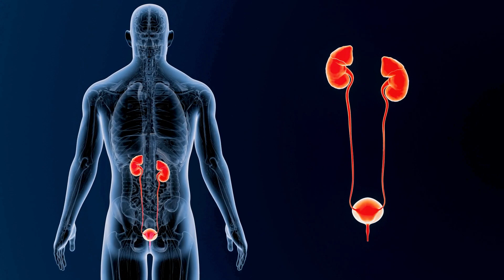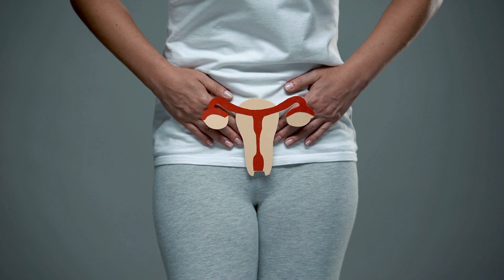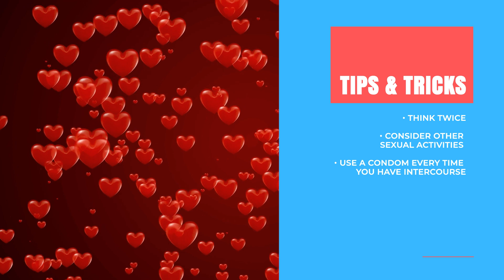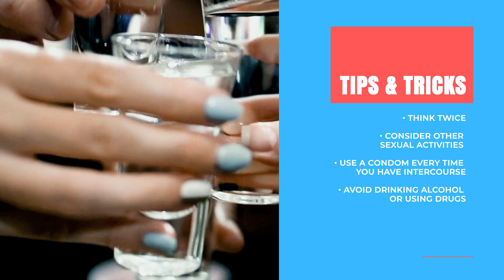Do You Have Chlamydia?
In today's video we will be focussing on the STI Chlamydia. We will cover how it is caused, its symptoms, some tip and tricks to prevent an infection and a possible treatment plan.

This video is part of a videoseries on sex related medical problem. Find the playlists here:

What is Chlamydia?
It is a sexually transmitted disease, caused by a bacteria named Chlamydia Trachomatis. It can infect both men and women. In a men it resides in the urethra, rectum or his throat. In women Chlamydia may nestle in the cervix, rectum or throat.

What are the symptoms of Chlamydia?
The incubation time is about 2-6 weeks. After this period a lot of people may remain asymptomatic.
Now women that do develop symptoms may experience the following: an abnormal vaginal discharge, which may have a strong smell, a burning sensation when peeing and pain during intercourse.
Men who are infected may experience: a thick, cloudy, brown-yellowish, foul-smelling discharge from their penis, a burning sensation while peeing and/or constant pain/itching/burning of the opening of their penis or their testicles.

How common is Chlamydia?
About 3.8% of all women and 2.5% of all men worldwide had Chlamydia in 2015.

Tips & tricks:
- Think twice before beginning sexual relations.
- Consider other sexual activities.
- Use a condom.
- Avoid drinking alcohol or using drugs.
- Have regular tests and checkups for STIs.
- Be aware of your own and partner's body.

Treatment:
Chlamydia can be treated and cured effectively with antibiotics. Most guidelines suggest azithromycin, doxycycline, erythromycin, levofloxacin or ofloxacin.

Literature:
1: MedlinePlus. (2018). Chlamydia Infections.
2: NHS. (2021). Overview Chlamydia.
3: Wikipedia. (2022). Chlamydia.
4: CDC. (2021). Chlamydia – CDC Fact Sheet (Detailed).
5: Johns Hopkins Medicine. (2021). Safer Sex Guidelines.

1. Verified Picasso, Fish Room
2. Patrick Patrikos, Good Times
3: Patrick Patrikios, Rockville
4: Patrick Patrikios, Grut